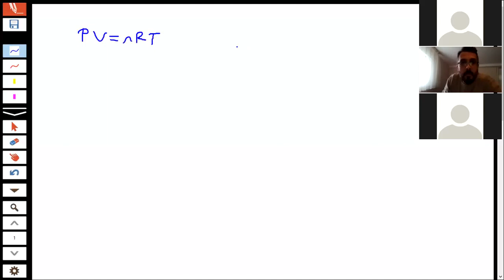KUTLUĞ TOPCAN / GAZ KANUNLARI